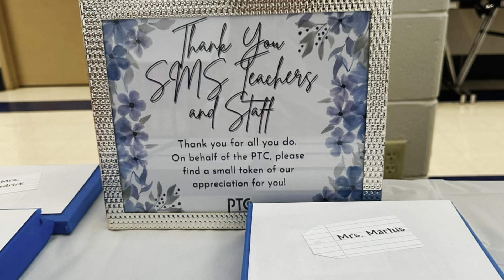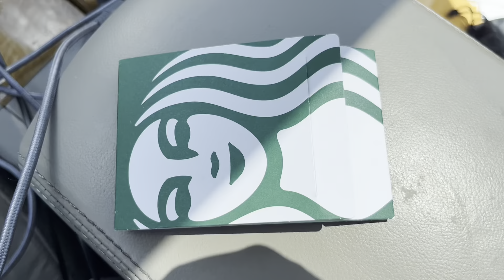Teacher appreciation week 2024 vlog # 260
VIDEO 260 IS NOW LIVE!!!
Drew`s reel? Oh they want the update right now?
ONE OF the BEST Fr. Mark homilies. I get emotional every time and God is constantly telling me something new each time.
this guy is really good. I love the fact that it is a young priest so on FIRE for the Lord. I highly recommend you check him out. Father Mark Bernhard
if you are looking for youtubers who also post bible quotes during their videos check out Jess Conte:JAMES TW (Cover by Jess Conte)
If you are looking for youtubers who also post bible quotes during their videos check out Milena Ciciotti: Milena Ciciotti YouTube Channel
TRY SM DETOX JESS IDEAS FOR A YT VIDEO